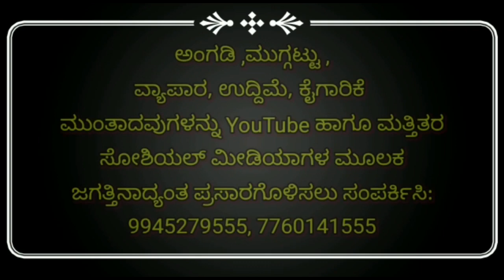ಲಿಂಗಾಯಿತ ಪಂಚಮಸಾಲಿ ಮಿಸಲಾತಿಗೆ ಆಗ್ರಹಿಸಿ ಕೂಡಲ ಸಂಗಮದಿಂದ ಬೆಂಗಳೂರು ವಿಧಾನಸೌಧದ ವರೆಗೆ ಪಾದಯಾತ್ರೆ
ಸಹಸ್ರಾರು ಸಂಖ್ಯೆಯಲ್ಲಿ ಸಮಾಜದವರು ಭಾಗವಹಿಸಿ- ತಾಲೂಕು ಅಧ್ಯಕ್ಷ- ಶಿವಗೌಡ (ಗುಂಡು) ಪಾಟೀಲ್
 ಮಿಸಲಾತಿ ಪಡೆಯಲು ಹೋರಾಟಕ್ಕೆ ಅಣಿಯಾದ ಪಂಚಮಸಾಲಿ ಸಮಾಜ.
ಹುಕ್ಕೇರಿ ತಾಲೂಕಿನ ಲಿಂಗಾಯತ ಪಂಚಮಸಾಲಿ ಮಹಾಸಭೆ ಹುಕ್ಕೇರಿ ಘಟಕದ ಅದ್ಯಕ್ಷ  ಶಿವನಗೌಡಾ ಪಾಟೀಲ ನೇತೃತ್ವದಲ್ಲಿ ಪಟ್ಟಣದ ಅಡವಿ ಸಿದ್ದೇಶ್ವರ ಮಠದ ಆವರಣದಲ್ಲಿ ತಾಲೂಕಿನ ಲಿಂಗಾಯತ ಮತ್ತು ಪಂಚಮಸಾಲಿ ಸಮಾಜದ ಮುಖಂಡರ ಜರುಗಿತು. ಸಭೆಯಲ್ಲಿ ಅಖಿಲ ಭಾರತ ಲಿಂಗಾಯತ ಪ್ರಥಮ ಜಗದ್ಗುರು ಶ್ರೀ ಬಸವ ಜಯಮೃತ್ಯುಂಜಯ ಮಹಾಸ್ವಾಮೀಜಿ ನೇತೃತ್ವದಲ್ಲಿ ಪಂಚಮಸಾಲಿ ಸಮಾಜವನ್ನ ೨ ಎ ಹಾಗೂ ಲಿಂಗಾಯತ ಬಡ ಸಮಾಜವನ್ನು ಕೇಂದ್ರ ಸರ್ಕಾರದ ಒಬಿಸಿ ಮೀಸಲಾತಿಗೆ ಸೇರ್ಪಡೆ ಸುವಂತೆ ಒತ್ತಾಯಿಸಿ 2021 ಜನವರಿ 14 ರಂದು ಕೂಡಲಸಂಗಮ ದಿಂದ ಬೆಂಗಳೂರು ವಿಧಾನಸೌಧದವರಿಗೆ ಪಾದಯಾತ್ರೆ ಯಲ್ಲಿ ಹೆಚ್ಚನ ಸಂಖ್ಯೆಯಲ್ಲಿ ಸಮಾಜದವರು ಭಾಗವಹಿಸಿ ಪಾದಯಾತ್ರೆ ಯನ್ನು ಯಶಸ್ವಿಗೋಳಿಸಲು ತೀರ್ಮಾನಿಸಲಾಯಿತು.
ಮಾದ್ಯಮಗಳೊಂದಿಗೆ ಮಾತನಾಡಿದ ಮುಖಂಡ ವಿಜಯ ರವದಿ ಮತ್ತು ನೂತನ ಸಮಾಜದ ಅದ್ಯಕ್ಷ ಗುಂಡು ಪಾಟೀಲ ಲಿಂಗಾಯತ ಪಂಚಮಸಾಲಿ ಸಮಾಜದ ಬೇಡಿಕೆಗಳಾದ ೨  ಎ ಮತ್ತು ಓ ಬಿ ಸಿ ಮೀಸಲಾತಿಗಾಗಿ ಜಯಮೃತ್ಯುಂಜಯ ಮಹಾಸ್ವಾಮಿಗಳು ಜನೆವರಿ 14 ರಂದು ಕೂಡಲಸಂಗಮ ದಿಂದ ಹಮ್ಮಿಕೊಂಡ ಪಾದಯಾತ್ರೆಗೆ ಹುಕ್ಕೇರಿ ತಾಲೂಕಿನಿ ಪ್ರತಿ ಗ್ರಾಮಗಳಿಂದ ಸಹಸ್ರಾರು ಜನ ಪಾದಯಾತ್ರೆ ಯಲ್ಲಿ ಭಾಗವಹಿಸಿ ಶ್ರೀಗಳ ಹೋರಾಟಕ್ಕೆ ಬೆಂಬಲ ನಿಡಲಾಗುವದು ಎಂದರು (    )
   ಈ ಸಂದರ್ಭದಲ್ಲಿ ಸಮಾಜದ ಮುಖಂಡರಾದ ವಿಜಯ ರವದಿ, ಬಸವರಾಜ್ ಪಾಟೀಲ್, ಚಂದು ಗಂಗನ್ನವರ, ರಾಜು ಮುನ್ನೋಳಿ ,ಚಂದ್ರಶೇಖರ್ ಪಾಟೀಲ್, ತಮ್ಮನ ಗೌಡ ಪಾಟೀಲ್, ಅಣ್ಣಗೌಡ ಪಾಟೀಲ್, ವಿರುಪಾಕ್ಷ ಅಲಗ ರಾವುತ, ಭೀಮಾನಂದ ಮುದುಕನ್ನವರ,  ಶಂಕರ ನಾಯಕ, ಮೊದಲಾದವರು ಉಪಸ್ಥಿತರಿದ್ದರು.